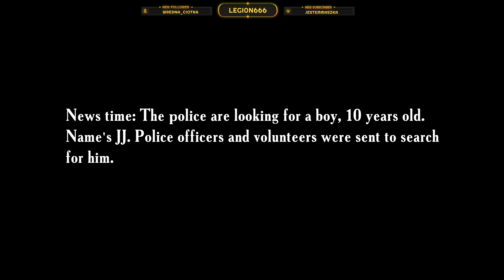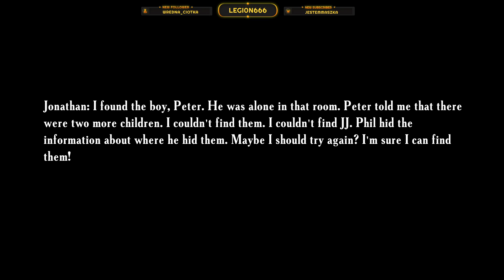⭐Dawno tu nie straszyło. Father's Day #2⭐ !commands !yt